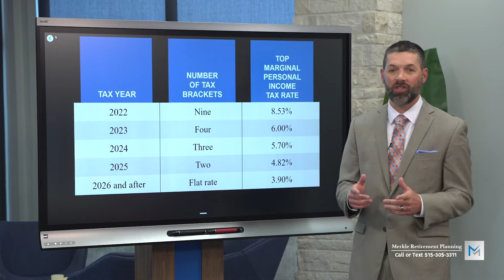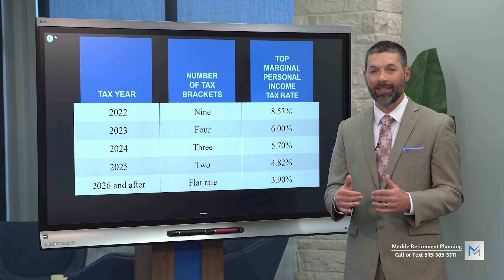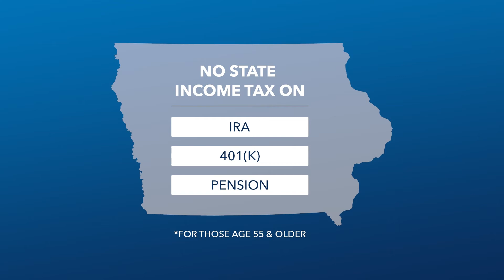No More Retirement Income Taxes?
- Get your complimentary copy of Loren Merkle’s new book “Retire Your Way”
- Register for this week’s Journey to Retirement online workshop.

Starting in 2023, Iowans 55 and older will not pay state income taxes on retirement distributions. These changes are part of a tax reform bill that includes a flat tax rate of 3.9% for other types of earned income by 2026. In this clip of Retiring Today, find out how this could impact retirees and those who are still working.

Loren Merkle, CERTIFIED FINANCIAL PLANNER™, RETIREMENT INCOME CERTIFIED PROFESSIONAL®, CERTIFIED FINANCIAL FIDUCIARY®

Chawn Honkomp, CERTIFIED FINANCIAL PLANNER™, RETIREMENT INCOME CERTIFIED PROFESSIONAL®, CERTIFIED FINANCIAL FIDUCIARY®, CPA®

This video does not constitute an offer to sell, a solicitation of an offer to buy, or a recommendation of any security or any other product or service by Merkle Retirement Planning LLC, Elite Retirement Planning LLC, MRP Insurance LLC, or any other third party regardless of whether such security, product or service is referenced in this episode. Furthermore, nothing in this episode is intended to provide tax, legal, or investment advice and nothing in this episode should be construed as a recommendation to buy, sell, or hold any investment or security or to engage in any investment strategy or transaction. Merkle Retirement Planning, LLC does not represent that the securities, products, or services discussed in this episode are suitable for any particular investor. You are solely responsible for determining whether any investment, investment strategy, security or related transaction is appropriate for you based on your personal investment objectives, financial circumstances and risk tolerance. You should consult your business advisor, attorney, or tax and accounting advisor regarding your specific business, legal or tax situation.